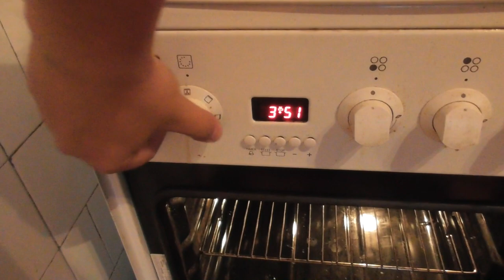2019. 09 Melegszendvics készítés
Bankszámla:
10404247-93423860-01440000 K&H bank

Melegszendvics készítés